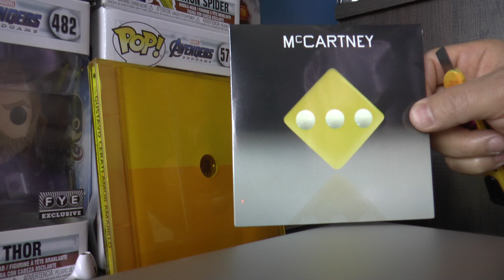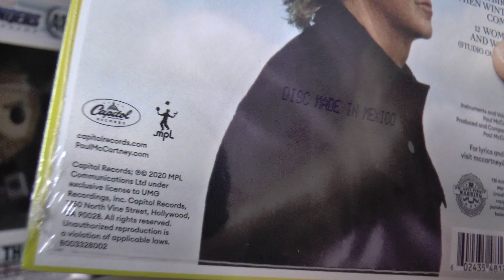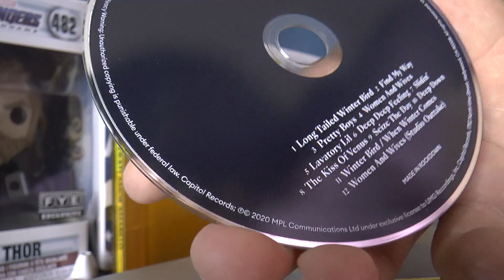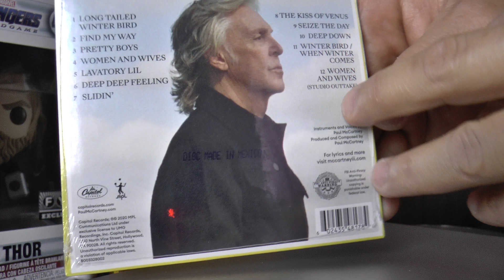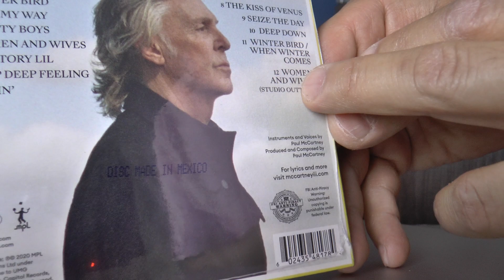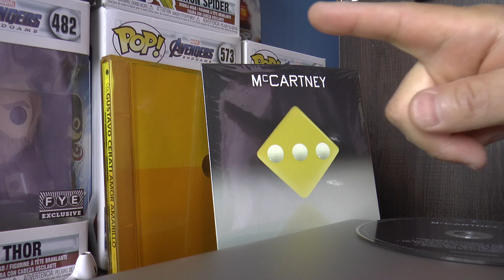Unboxing dado amarillo del McCartney reIIImaginado en CD